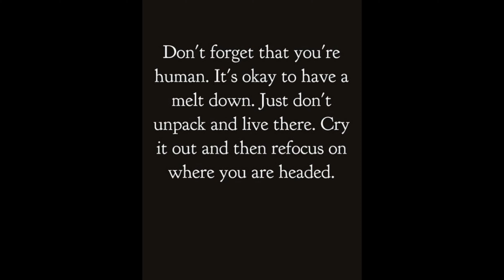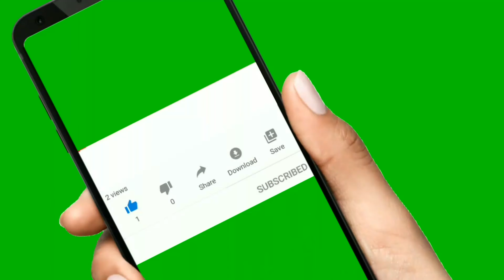Morgan Wallen : Album release Signed Copies | COVID-19 | Coronavirus Quarantine | Random Thoughts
Morgan Cole Wallen (born May 13, 1993) is an American country music singer and songwriter. He is signed to Big Loud Records and has released four singles: "The Way I Talk", "Up Down", which features Florida Georgia Line, "Whiskey Glasses", and his current single "Chasin' You".
2014: The Voice

Discography
Studio albums
Title Details Peak chart positions Sales Certifications
US
[12] US Country
[13] US
Indie
[14] AUS
[15] CAN
[16]
If I Know Me
Release date: April 27, 2018
Label: Big Loud
Format: CD, digital download
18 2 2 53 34
US: 50,700[17]
RIAA: Gold[18]
Extended plays
Title Details Peak chart positions Sales
US Country
[13]
The Way I Talk
Release date: July 29, 2016
Label: Big Loud Mountain
Format: Digital download
Morgan Wallen
Release date: January 12, 2018
Format: Digital download
45

Protest
US: 1,300[19]
"—" denotes releases that did not chart
Singles
As lead artist
Title Year Peak chart positions Sales Certifications Album
US
[20] US Country
[21] US Country Airplay
[22] CAN Country
[23] CAN
[24]
"The Way I Talk" 2016 — 35 30 50 —
US: 98,000[25]
RIAA: Platinum[18]
MC: Gold[26]
"Up Down"
(featuring Florida Georgia Line) 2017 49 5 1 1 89
US: 333,000[27]
RIAA: 2× Platinum[18]
MC: 2× Platinum[26]
"Whiskey Glasses" 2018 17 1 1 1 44
US: 391,000[28]
RIAA: 2× Platinum[18]
MC: 2× Platinum[26]
"Chasin' You" 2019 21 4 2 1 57
US: 57,000[28]
RIAA: Gold[18]
As featured artist
US
[20] US Country
[21] US Adult Pop
[29] US
Pop
[30] AUS
[31] CAN
[24]
"Heartless"[32]
(Diplo presents Thomas Wesley featuring Morgan Wallen or with Julia Michaels) 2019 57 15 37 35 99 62
US: 73,000[28]
RIAA: Platinum[33]
MC: Platinum[26]
Diplo Presents Thomas Wesley, Chapter 1: Snake Oil
Promotional singles
Title Year Peak chart positions Sales Album
US
[20] US Country
[21]
"Cover Me Up" 2019 — 35
US: 45,000[34]
Non-album single
"This Bar" — 29  TBA
"More Than My Hometown" 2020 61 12
Music videos
Year Video Director Producer
2017 "The Way I Talk" TK McKamy Joel Hartz
"Up Down" (with Florida Georgia Line) Justin Clough
2018 "Not Good at Not" (live) Paul Miller
"Whiskey Glasses" Justin Clough
2019 "Chasin' You"
"Whatcha Know 'Bout That" (live)
"Whiskey Glasses" (live) Joe DeMaio
"Happy Hour" (live)
"Heartless" (with Thomas Wesley) Brandon Dermer Jonas Dolkart
"Cover Me Up" (short film) Justin Clough Ben Skipworth
2020 "Heartless" (with Thomas Wesley & Julia Michaels) Brandon Dermer
Year Association Category Nominated Work Result Ref.
2019 CMT Music Awards Breakthrough Video of the Year "Whiskey Glasses" Nominated [35]
Country Music Association Awards New Artist of the Year Himself Nominated [36]
2020 Academy of Country Music Awards New Male Artist of the Year Himself Pending [37]

RandomThoughtsRT